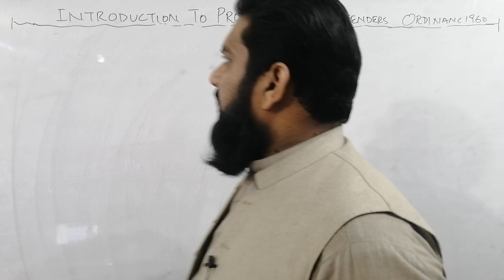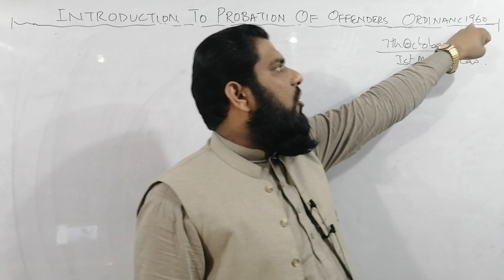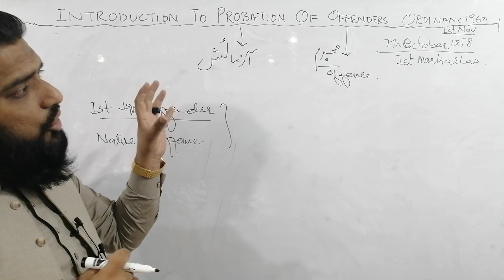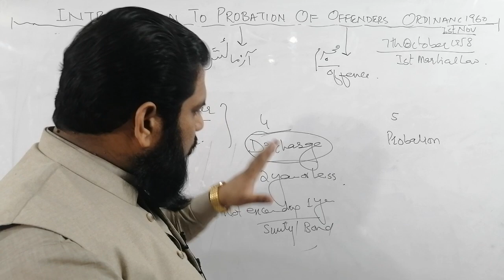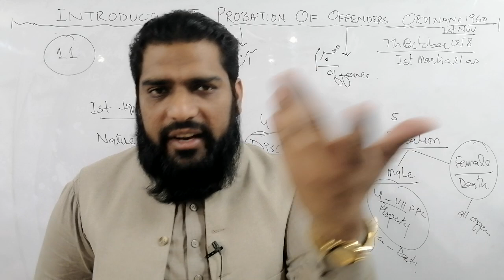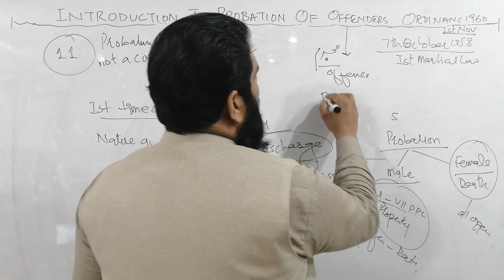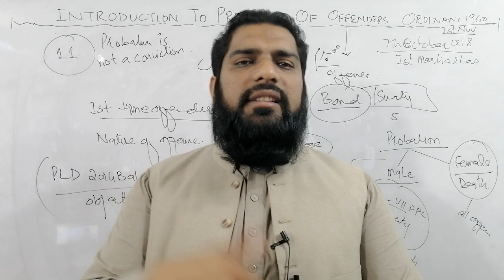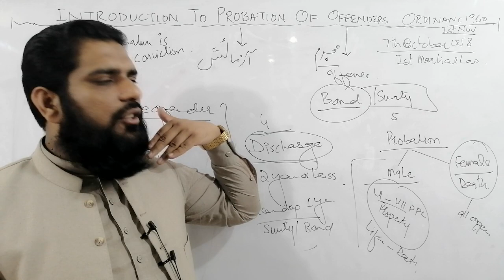INTRODUCTION TO PROBATION OF OFFENDERS ORDINANCE 1960